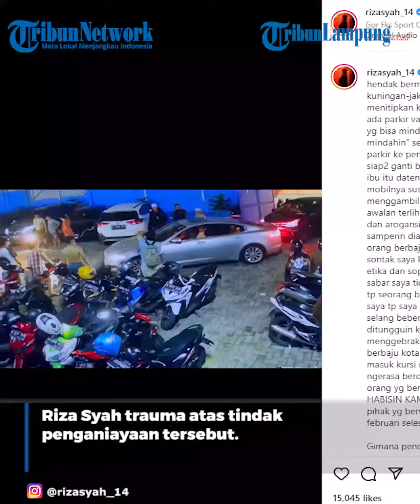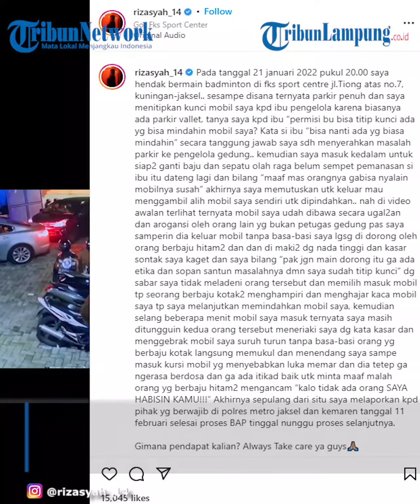Aktor Riza Syah Trauma seusai Dianiaya Orang Tak Dikenal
TRIBUNLAMPUNG - Pemain sinetron Riza Syah menceritakan kejadian kurang mengenakkan yang ia alami bulan lalu.
Ia menjadi korban penganiayaan.
Parahnya, pelaku merupakan orang tak dikenal.
Riza Syah mengalami tindak pidana penganiayaan yang dilakukan orang tidak dikenalnya pada 21 Januari 2022.
Tindak penganiayaan Riza Syah dilakukan di lapangan badminton di Jakarta Selatan.
Akibat penganiayaan tersebut, Riza Syah mengalami memar dan luka di perut dan tangan akibat pukulan pelaku.
Riza Syah trauma atas tindak penganiayaan tersebut.
"Aku dapat ancaman juga," kata Riza Syah disela menjalani pemeriksaan lanjutan di Polres Metro Jakarta Selatan, Jumat 11 Februari 2022.
"Dia mengancam mau menghabisiku. Kalau nggak ada yang melerai, dia bisa bertindak diluar batas," lanjutnya.
Riza Syah yang kini berusia 27 tahun tersebut segera melaporkan tindak penganiayaan hingga pengancaman itu ke polisi.
"Dia nggak punya etika, main hakim sendiri, harus diberi sanksi hukum," ucap Riza Syah.
Sampai saat ini Riza Syah mengaku tidak tahu motif pelaku menganiaya hingga mengancam.
Pelaku juga tidak ada itikad baik dengan minta maaf ke Riza Syah hingga mengadu ke polisi.
Dalam laporannya, Riza Syah membawa rekaman CCTV dari pengelola gedung badminton, serta hasil visum.
Videografer Tribunlampung.co.id / M Hamdan Syakirin